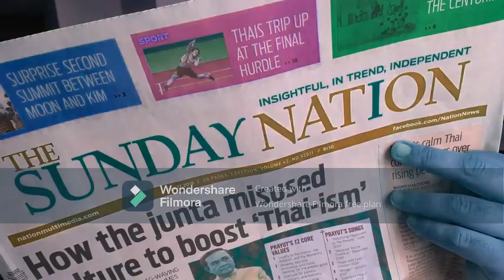Do You Like Broccoli Ice Cream Songs with Roma and Diana In Lost effect